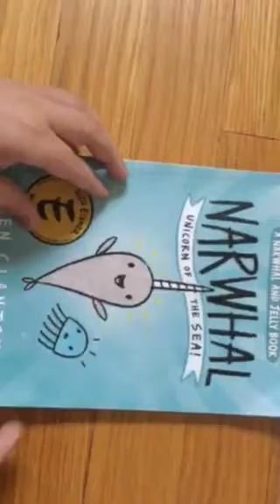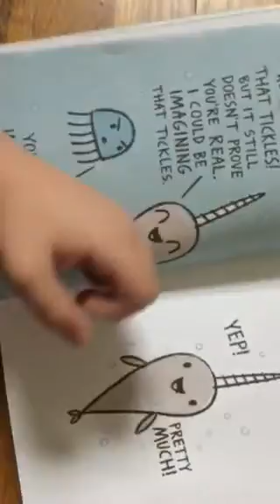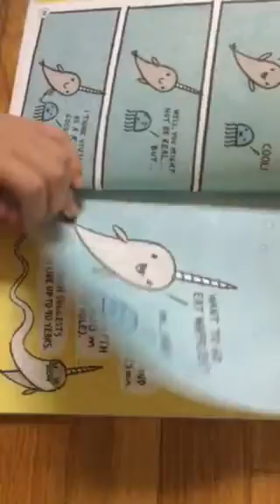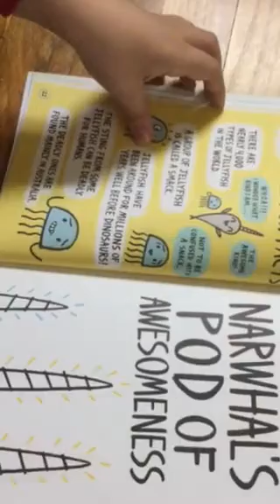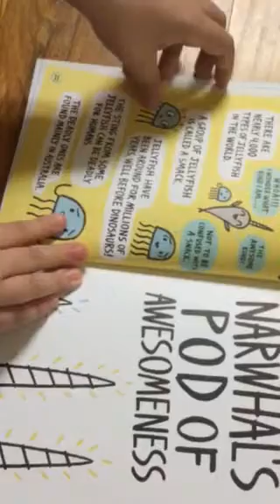Narwhal Unicorn Of The Sea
This is a book of a narwhal and I really gonna get the second book of narwhal super narwhal and jelly jolt